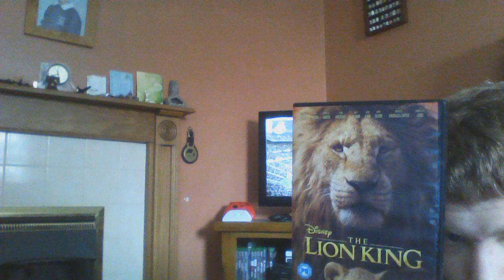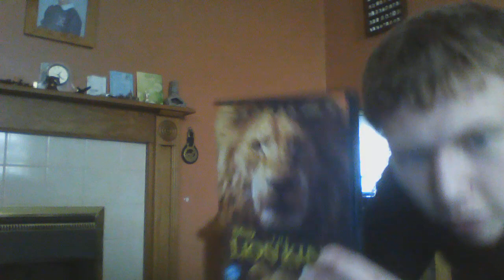Xbox #2: Fifa and EA FC game clips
In this video I will be showing you my Fifa and EA FC game clips